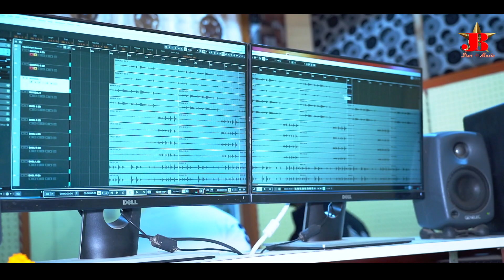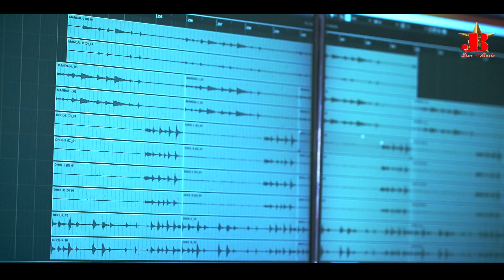TUI MOR JAAN || PINTU KARSEL || SAMBAL PURI FULL VIDEO SONG || JB STAR MUSIC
Song - Tui mor Jan

Singer - Pintu karsel

Lyrics - Premanand Bhanja

Producer - Babulu bagh

Spl Thanks - Deepak & Gopal